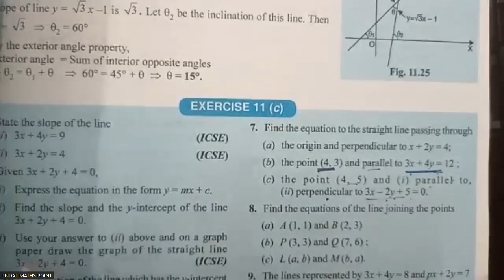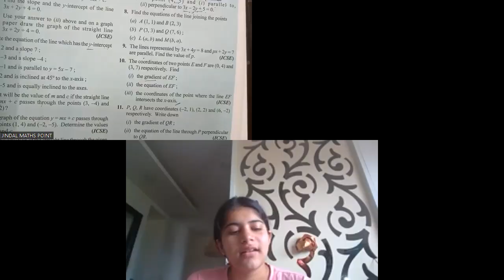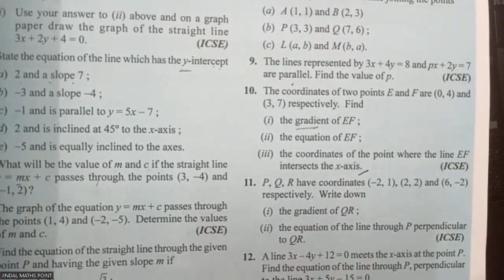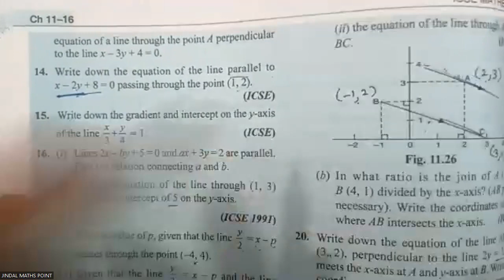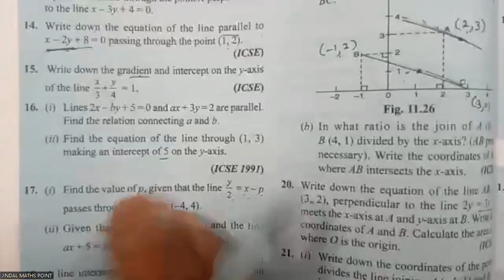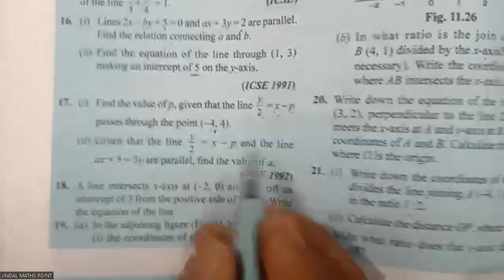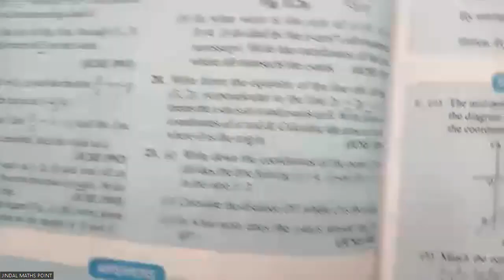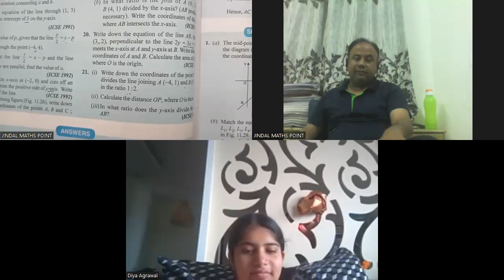ICSE Ch-11 Coordinate Geometry Ex-11(C) Q. No.7-1 From S. Chand's For ICSE Class 10 Math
Introduction to Cartesian Coordinates:

Definition and understanding of the Cartesian coordinate system.
Representation of points in the form (x,y)

Section Formula:

Derivation and application of the section formula to find the coordinates of a point dividing a line segment in a given ratio.
Division of Line Segment:

Understanding the concept of dividing a line segment in a given ratio by an external point.
Area of a Triangle Using Coordinates:

Using the coordinates of vertices to find the area of a triangle.
Parallel and Perpendicular Lines:

Understanding equations of lines and checking for parallelism and perpendicularity.
Slope of a Line:

Introduction to the concept of slope and its application in the context of lines.
Equation of a Line:

Derivation and understanding of the equation of a line in various forms (point-slope form, slope-intercept form, etc.).
Practice Exercises and Problems:

Problems and exercises to reinforce the understanding of coordinate geometry concepts.